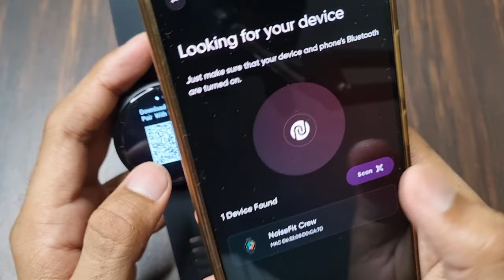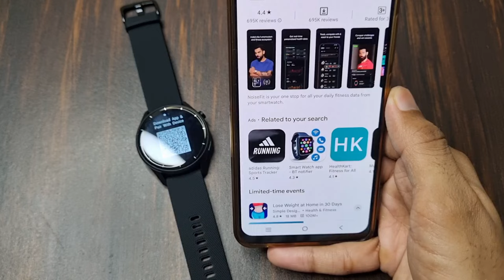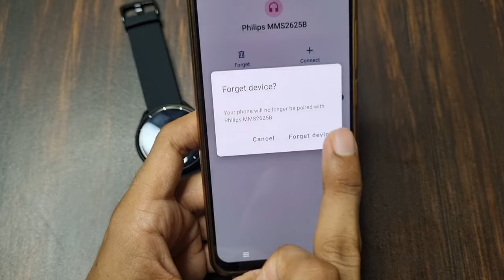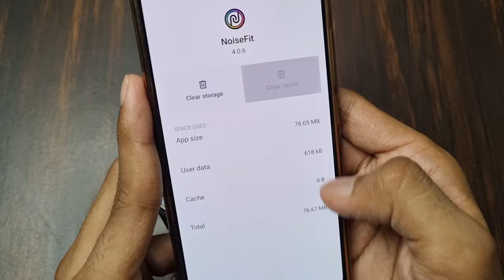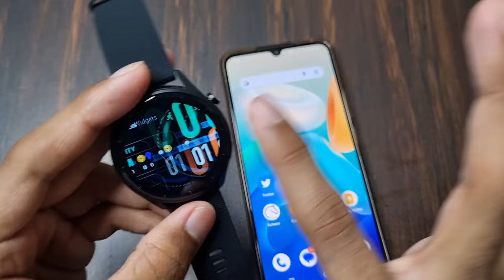Noise Smart Watch Connect Nahi Ho Raha Hai | Noise Smart Watch Not Connecting To Phone Problem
1) noise smart watch connect nahi ho raha hai
2) noise smart watch not connecting to phone
3) noise smart watch connection problem
4) noise smartwatch phone se connect na ho to kya karen